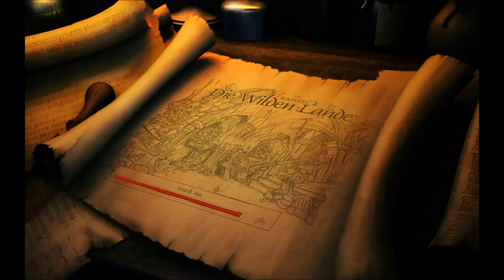Let's Play Book of Unwritten Tales #37 Inzwischen bei Ivo